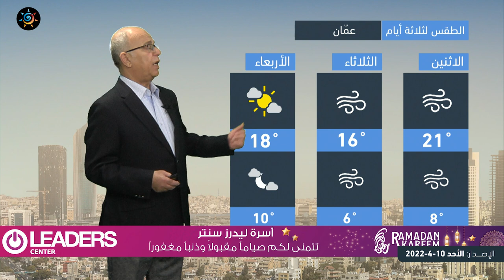طقس العرب - الاردن | النشرة الجوية الرئيسية | الأحد 10-4-2022